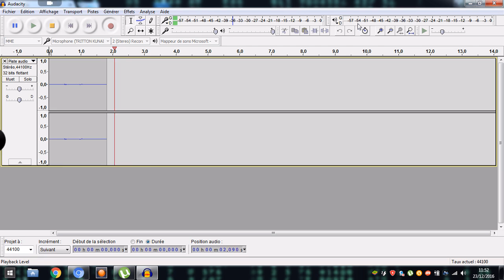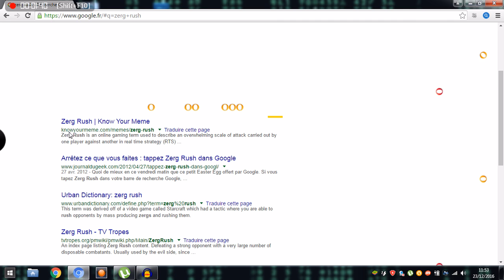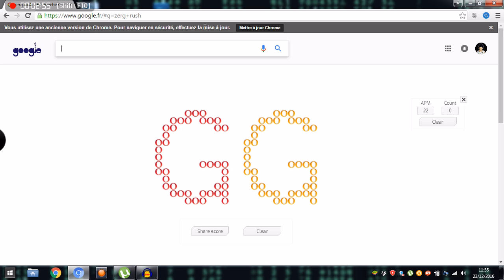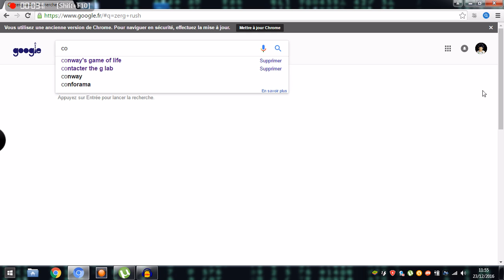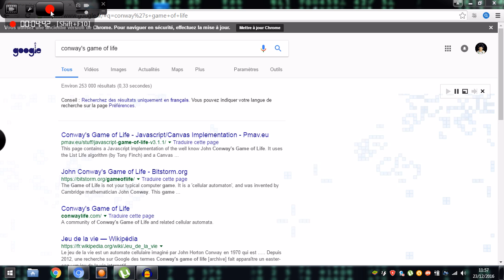3 easter eggs sur google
1er easter eggs: do a barell roll
2eme easter eggs: zerg rush
3eme easter eggs : conway's game of life

ATTENTION EASTER EGGS A REPRODUIRE QUE SUR PC!!!
lache des pouses blo
 mon partenaire youtube: google adword